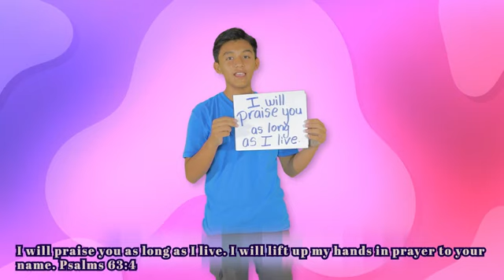THE POWER OF PRAISE AND PRAYER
THEME: THE POWER OF PRAISE AND PRAYER.

Biblical Reference: Acts 16:16-34

Objective: For the child to learn that praise and prayer have the power to overcome all problems and temptations in our lives.

Memory Verse: I will praise you as long as I live. I will lift up my hands in prayer to your name. Psalms 63:4